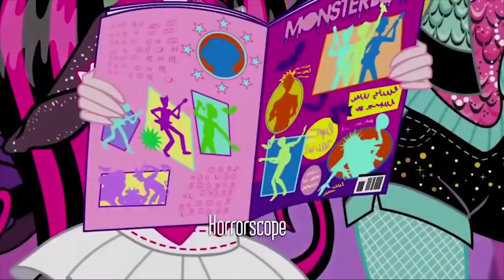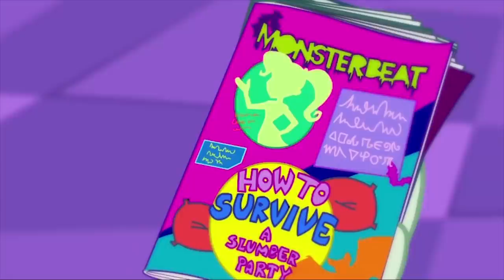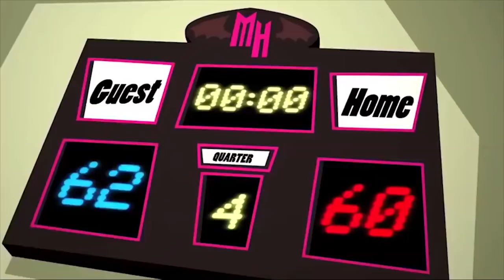Monster High™ 🎃💜🎃 1 Hour HALLOWEEN Compilation 🎃💜🎃 Cartoons for Kids